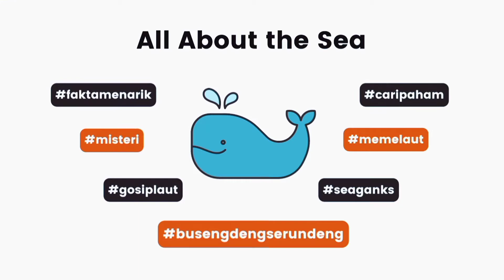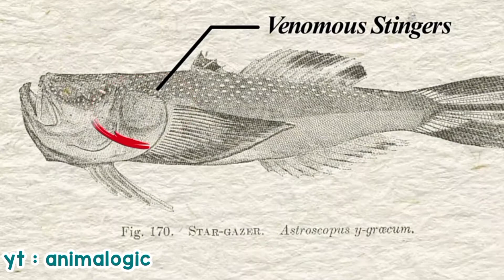IKAN-IKAN PALING BERACUN (pt.2) 🙀 || marinasea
Seaganks!! Welcome to Marinasea!

Video kali ini adalah tentang IKAN-IKAN BERACUN PART 2. Tonton selengkapnya di video ini!
Sea u in the next video!
Timestamps :
00:00 Preview
00:12 Opening
01:19 IKAN 4
05:29 IKAN 5
10:46 IKAN 6
13:42 Closing

🎧MUSICS ~ USED🎧
🎵 Versunken by Myuu

Ikan paling beracun
Ikan yang punya racun
Mengatasi racun dari ikan
Cara menangani racun ikan
Stingray stargazer pufferfish
Fenomena unik di lautan
Fenomena menakjubkan di lautan
Fenomena mengerikan di lautan
Fenomena menyeramkan di lautan
Keajaiban Tuhan